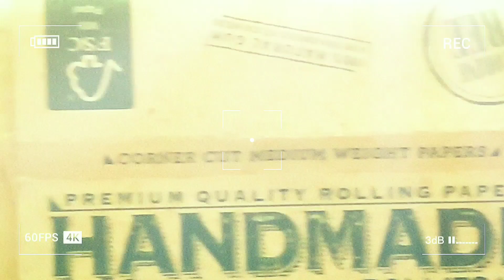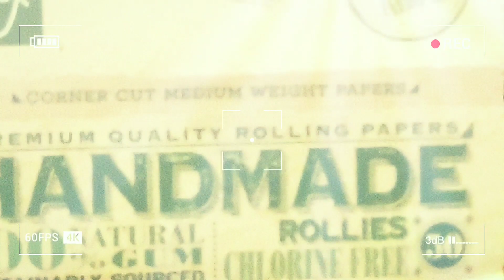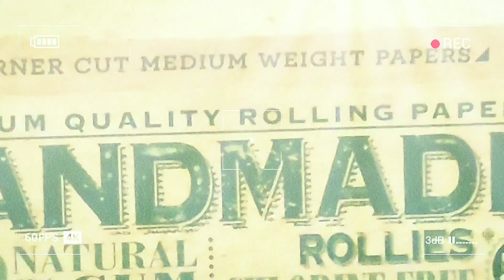it'z lit zticket'sz dope'sz light'sz limited edition 3 💵💵